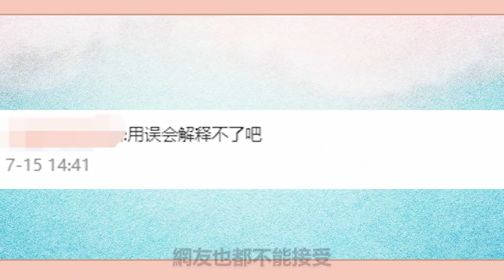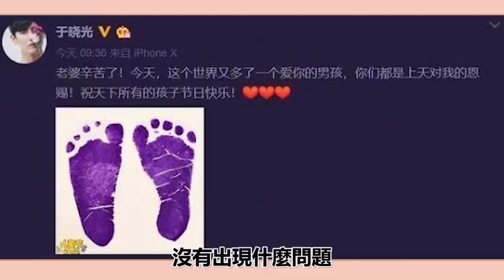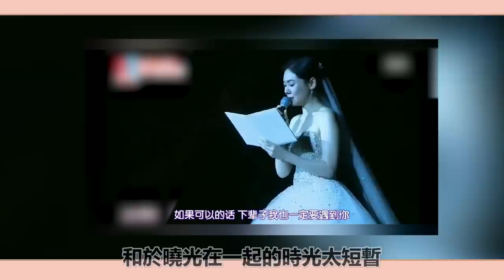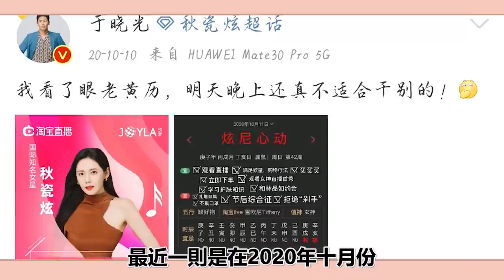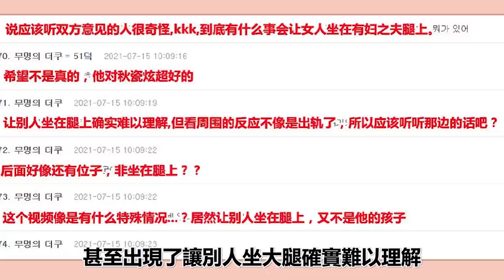於曉光惊曝出軌？當眾摟美女坐大腿，寵妻人設崩塌！被曝出軌早露端倪，心疼秋瓷炫#圈內小師姐#於曉光#秋瓷炫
2023年必追的高質量韓劇！朴敘俊韓素希、李敏鎬孔孝真驚喜合作，《阿斯達年代記》、《Sweet Home》等熱劇迎來第二季！